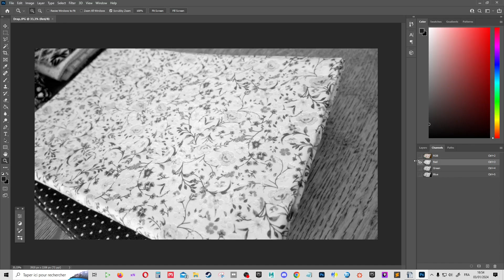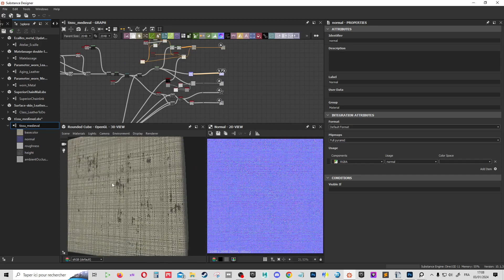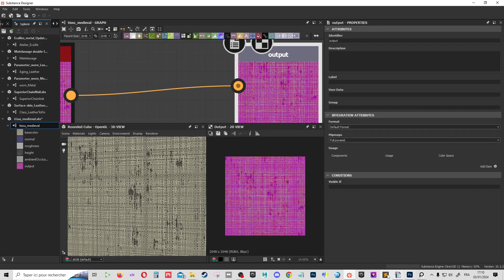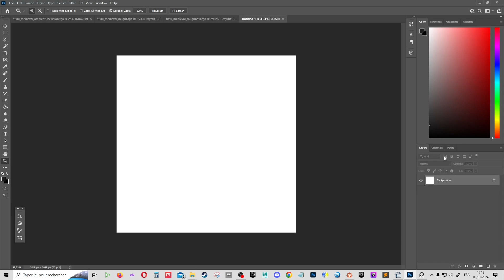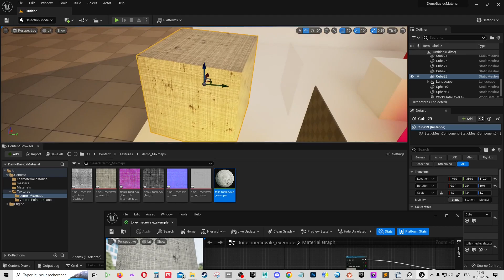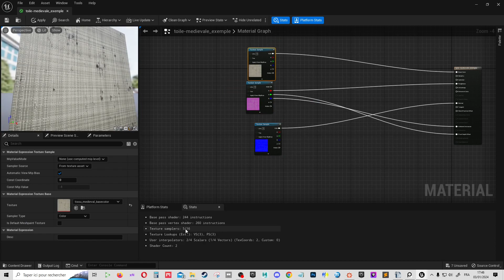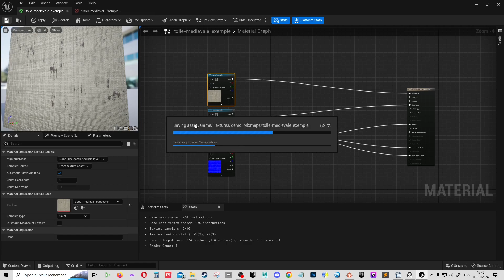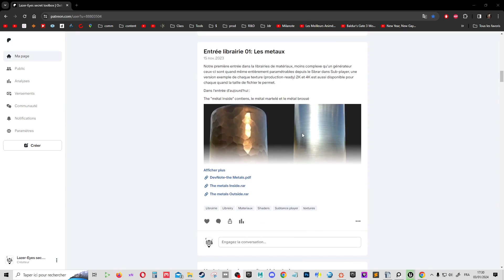Théorie : Les Mixmaps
Découvrons que sont les mixmaps et comment les faire dans 2 logiciels , puis finalement comment les utiliser dans un moteur pour économiser de la performance.

Vos questions et suggestion de sujets sont bienvenus en commentaire

Envie de soutenir la chaine ou utiliser la toile médiévale pour vos jeux ?